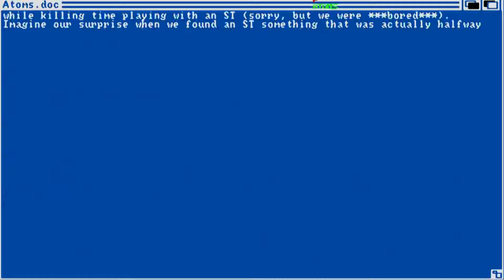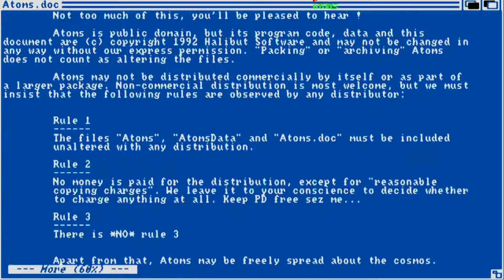AMIGA ATOMS OTHER GAME HALIBUT SOFTWARE FROM G468DMS Software 2000 Volume 1 SET 2 CD 2 TV 32